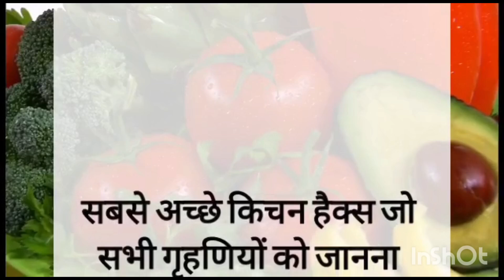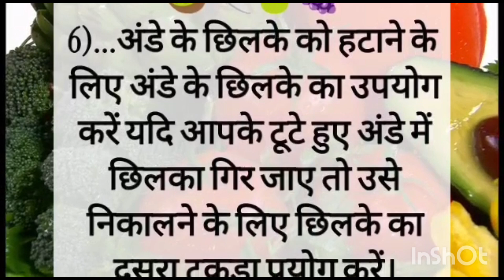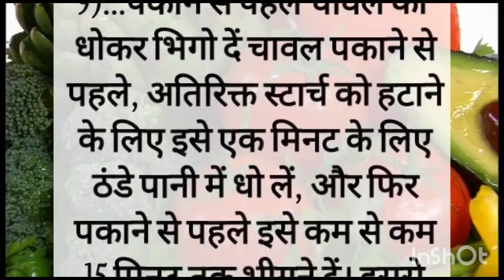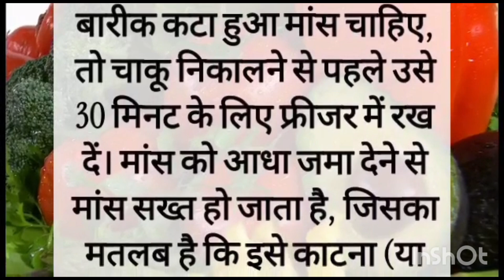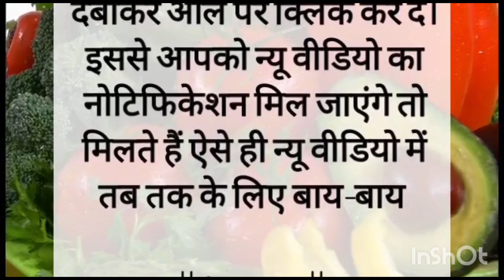महिलाएं जरा सुन लों |usfull kitchen info📌 must watch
महिलाओं सुनलो शेफ के ये राज | Usfull Cooking info | Must Watch📌tipsandtricks

शेफ के बेस्ट 28 कुकिंग टिप्स 💯|usfull kitchen info📌 | must watch

खाना टेस्टी बनाने के कुकिंग टिप्स💯 |usfull kitchen info📌 | must watch

खाना टेस्टी बनाने के कुकिंग टिप्स💯| thending cooking info📌 | must watch

महिलाएं जरा सुन लों ये टिप्स | usfull kitchen info📌 must watch

महिलाएं जरा गौर से सुने | usfull kitchen info📌 must watch

महिलाओं देख लो |usfull kitchen info📌 must watch

घर की महिलाएं सुन लो |usfull kitchen info📌 must watch

🧕महिलाएं सुन लों | usfull kitchen info📌 must watch

महिलाएं सुन लों ये टिप्स | usfull kitchen info📌 must watch

महिलाएं जरुरी समय निकालकर सुन लो|usfull kitchen info📌 | must watch

महिलाएं जरूर सुन लो | usfull kitchen info📌 must watch

भोजन को जायकेदार बनाने के 40 टिप्स/cookingtips